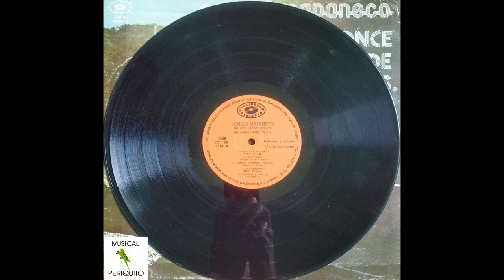Sonido Mapaneco De Los Hermanos Ponce Disco De Acetato Lado B